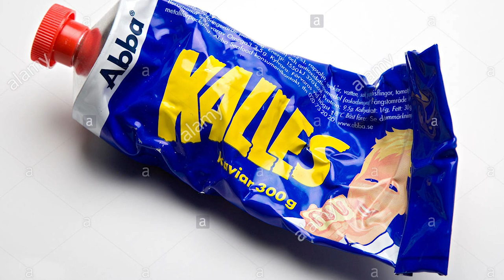10 Swedish Foods you CAN'T Find in America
Lisa has been having some Swedish food cravings lately and some of her absolute favorite things to eat in Sweden can't be found in America. Out list of cultural differences is always growing so for this edition of Sweden vs. America, here is a list of 10 popular Swedish foods that are almost possible to find in stores in the United States.

Timestamps:
#10 Kräftor or Crayfish 0:56
#9 Halloumi 1:33
#8 Köttbullar or Meatballs 2:09
#7 Semla 2:47
#6 Lingon or Lingonberry 3:25
#5 Saffron Ice Cream 3:45
#4 Saltlakrits or Salty Licorice 4:32
#3 Kex Choklad or Kex Chocolate 5:51
#2 Sil or Pickled Herring 6:12
#1 Kalles Kaviar 6:40